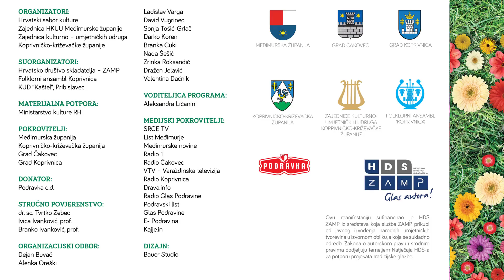KUD "MARTINČANI" Desna Martinska Ves | OBIČAJ "IVANJA" U MARTINSKOJ VESI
KUD "MARTINČANI" Desna Martinska Ves

OBIČAJ "IVANJA" U MARTINSKOJ VESI

(Oj Ivane livadare - pjesma, Ladanje - pjesma, D-A drmeš -kolo, Stare site-ples, Dučec - ples, Šetane kole - pjesama, Martinski drmeš - kolo, Tirla - ples)

za scenu priredila: Nikolina Šaško